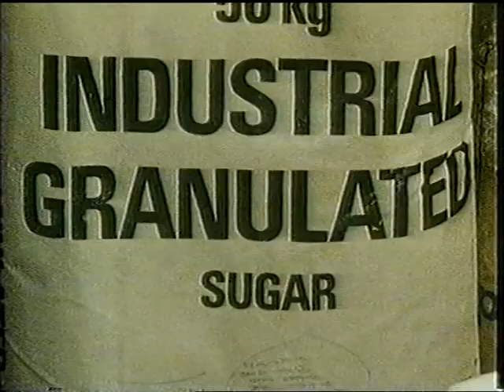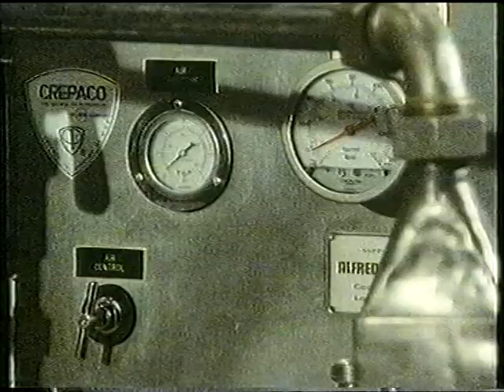Stop, Look, Listen - Ice Cream (1983)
One of my first edits (in 1983). although the film editor credit says Bob Woodward, he didn't cut it - he gave it to me to as we had about a dozen to cut. Voiced by Chris Tarrant who did all of these fab little programmes and produced and directed by the wonderful Dilys Howell in the days when even schools television was hand crafted - on film!